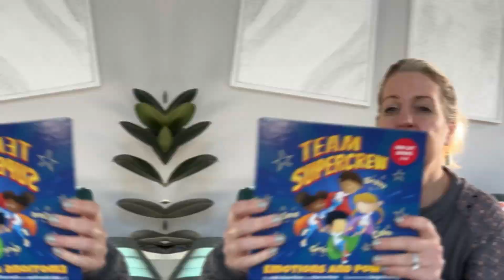Team Supercrew Books Review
Team Supercrew Book Box Set Review: Helping Kids Navigate Big Emotions!
Description: n this video, we dive into the Team Supercrew - Emotions and Powers - 4 Book Box Set, which includes books 1-4 designed to assist children in dealing with significant emotions like anger, fear, frustration, and sadness. Join us as we explore how these books empower children to be brave, kind, calm, and resilient through captivating stories and engaging activities based upon CBT skills. Whether you're a parent, teacher, or caregiver, this review will give you valuable insights into how these books can support children in developing crucial emotional skills for life.

➡️ Friday Favorites Substack Newsletter: read my newest blog posts and favorite product reviews.